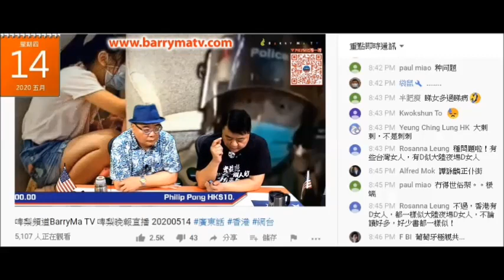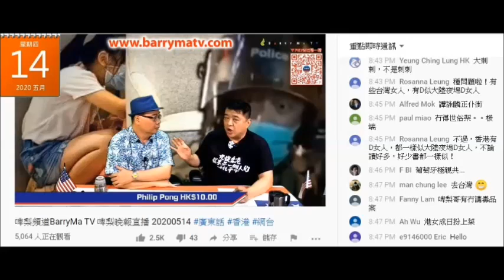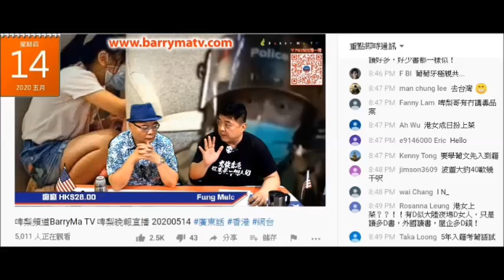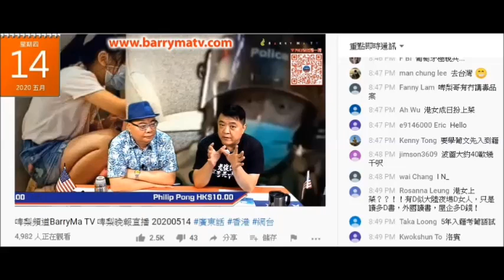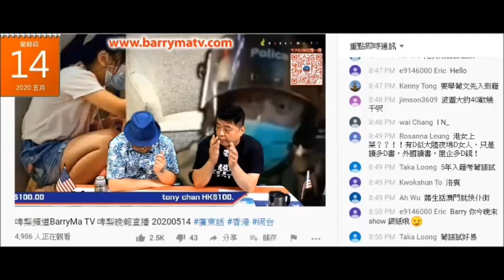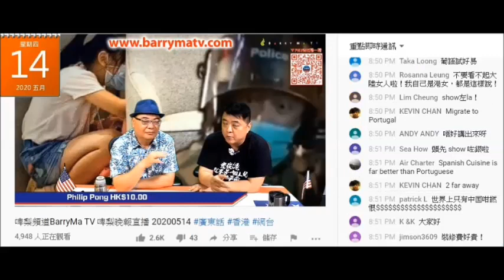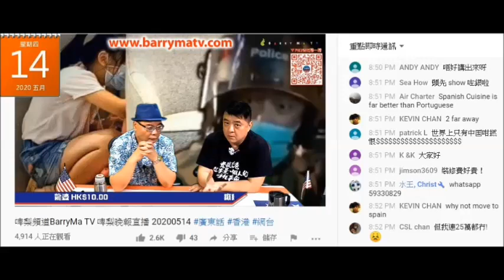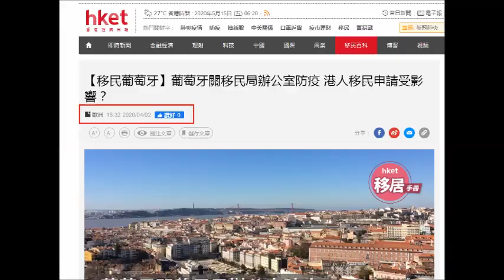20200514 啤梨晚報撚屌馬健賢爆廢撚柒閪蟲林匡正鳩吹美國讀書個阿哥都係靠呃腦殘移民入藉葡萄牙維生。35萬歐羅吹30萬歐羅，黃金簽證無護照兼國藉。